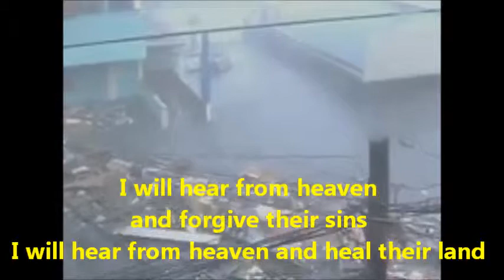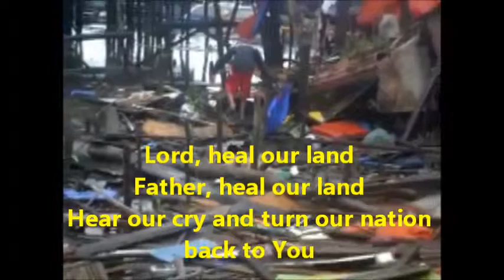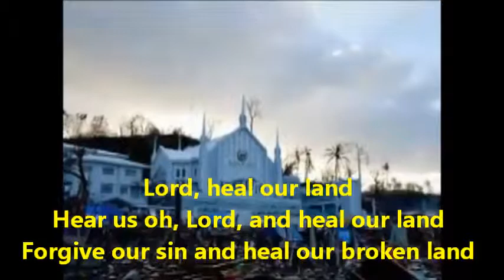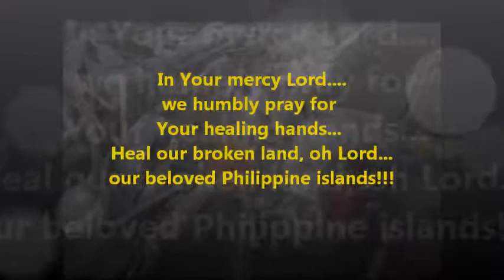SJM NJ Chapter - Heal Our Land